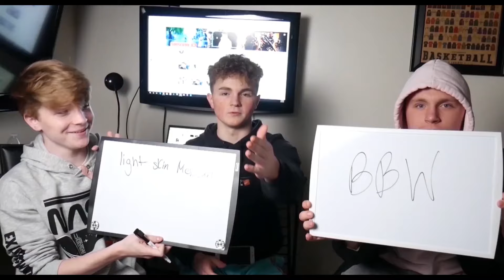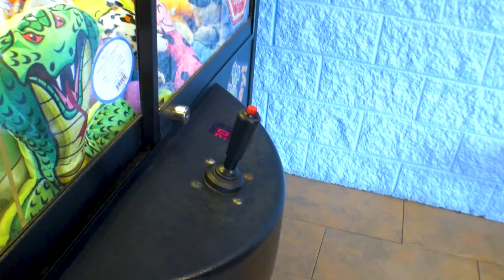FALLING WITH OVER 1000 PENNIES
JUST A KID WITH A CAMERA CHASING A DREAM